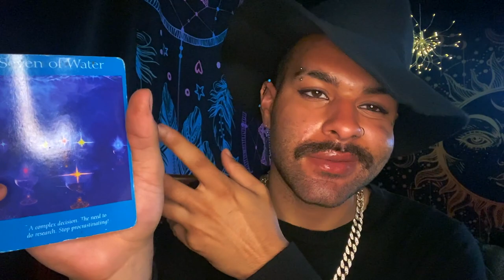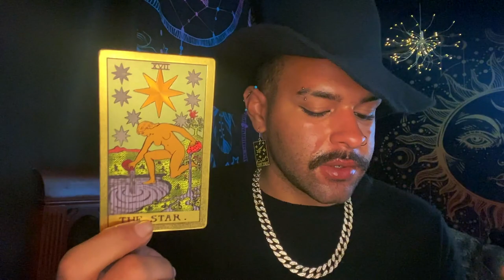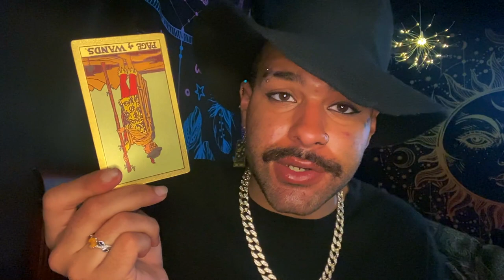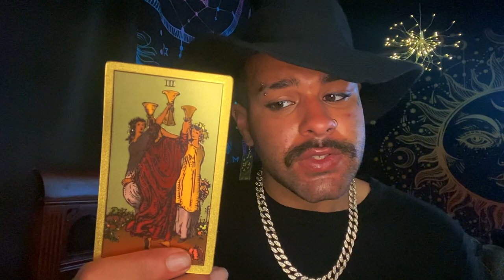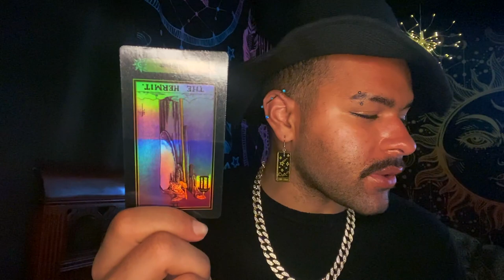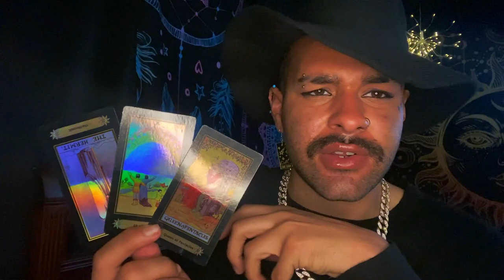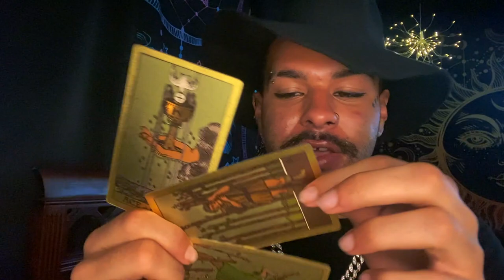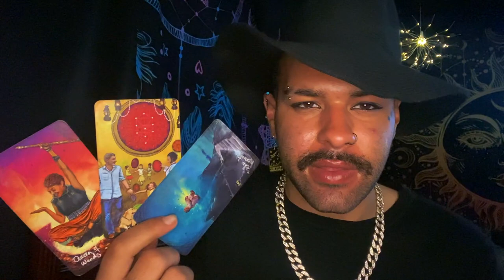Scorpio ♏️"🥰 HELP IS ON THE WAY! THEYRE COMING" Tarot Reading JUNE 14TH - 20TH 2021 Tarot Horoscope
This is a weekly 2021 Tarot reading for the Zodiac sign - Scorpio for the week of JUNE 14TH - 20TH . This weekly Scorpio tarot reading forecast covers the subjects of Love, soulmate & twin flame connections, career, money & financial, and general overall messages. These weekly Scorpio tarot readings also includes predictions for Scorpio. These messages that came through in the tarot cards for this weekly tarot reading are for ALL Scorpios under the Sun, Moon, Rising zodiac sign for the week of JUNE 14TH - 20TH

Introduction - 0:00
Weekly Tarot Horoscope for Scorpio: 1:20
Weekly Love Tarot Horoscope for Scorpio: 15:20
Weekly Career & Financial Horoscope for Scorpio: 17:35

$SimplyVelca

~ 🖤 Social Media 🤍 ~

🎵 Music Credits 🎶